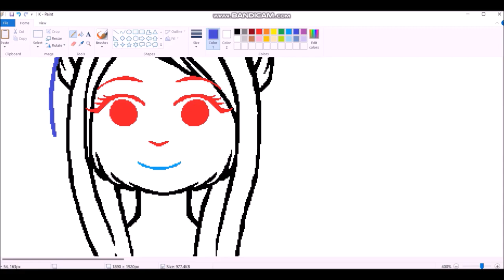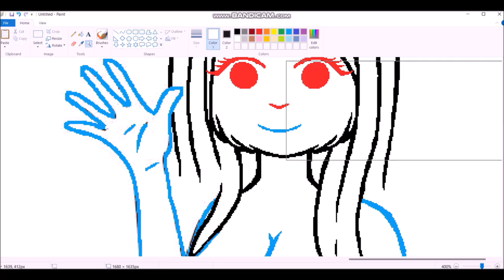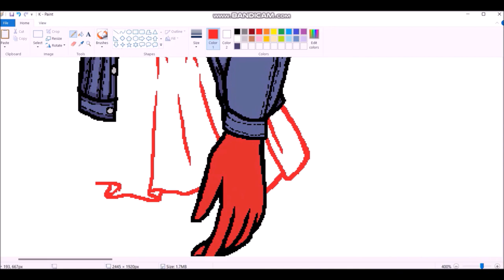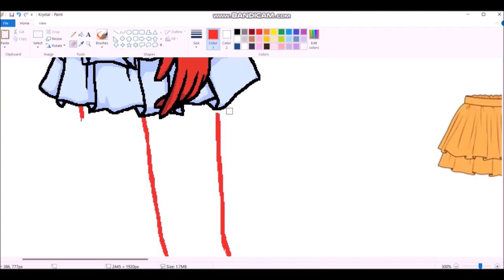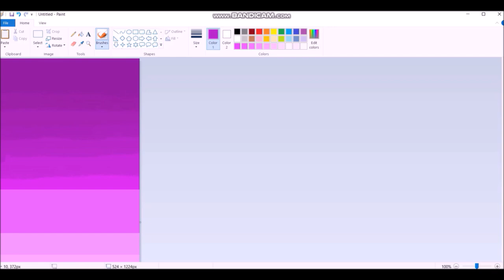2024 Speedpaint 01: Krystal the Squirrel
Happy New Year, everybody! Here's my first speedpaint video of 2024! Yes, I know I've done speedpaints like this in the past, but I think this looks so much better than the previous ones.

Okay, I tried to blur out certain parts, really I did, but the speed was too fast for me. I hope YouTube doesn't go ballistic because of them...